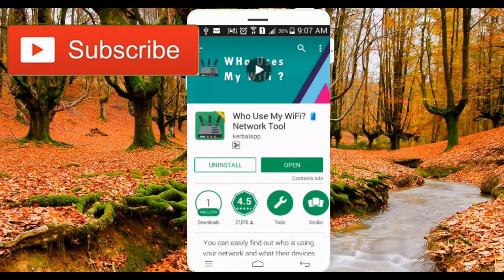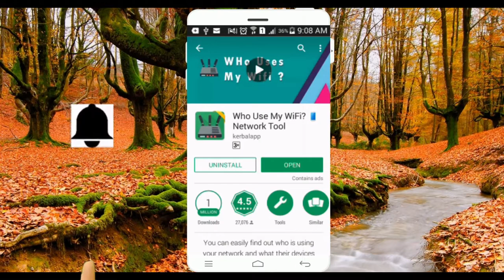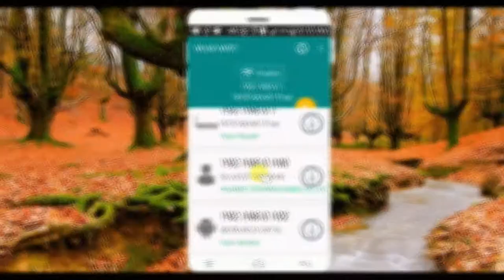How to check Who is Using My WiFi From Mobile -Legally- Urdu Hindi/yeh kasy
1  How to Check Vehicle Registration Details in Pakistan ll panjab ll carll bikel  clike hire
 2  Cash Limit to Carry with You At Saudi Airports - Urdu/Hindi by yeh kasy clike hire
5  How To Check Qatar Iqama And pasport expiry date and Driving License Online Expiry Date Status urdu  clike hire
6  How to Check Naqal Kafala OR Tanazul online of saudi arabia urdu hindi  clike hire
7  How to Get Saudi Kafeel SPONSOR ID Number Online Without Absher yeh kasy urdu hindi clik hire
8  how to check final exit with sponsor id urdullfinal exit visa printllfinal exit visa check ksa hindi  clik hire
9  HOW TO CHECK YOUR IQAMA FEE PAID OR NOllhow to check iqama expiry datell check trafic fine hindi clike hire
10 how to change stc wifi password in urdu hindillhow to change wifi password hindi clike hire
11  How To Know WiFi Password In Real Way? wifi ka password kasy dikhty hy?how to heck wifi password cliek hire